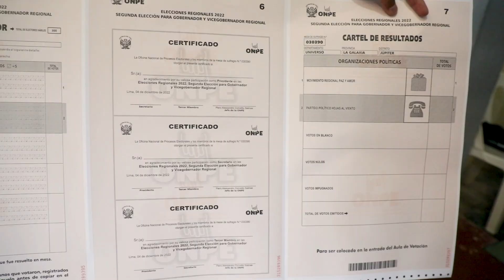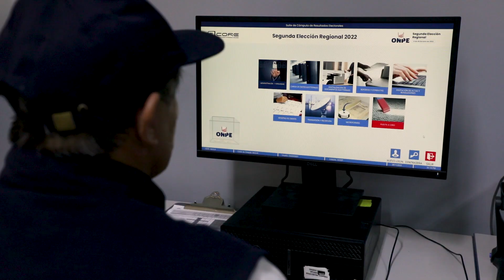SER2022🗳️🇵🇪 | ¡Todo listo! para el 4 de diciembre en nuestra ODPE Bagua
Nuestra ODPE Bagua cuenta con 17 oficinas distritales y 56 en centros poblados para garantizar la organización y ejecución de la segunda elección regional este 4 de diciembre.